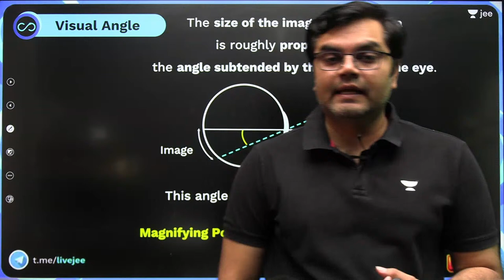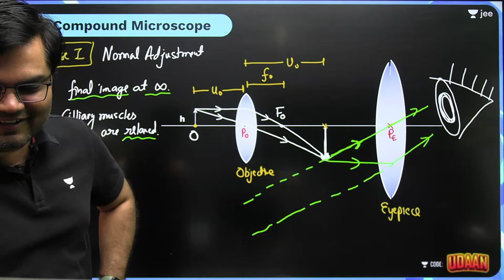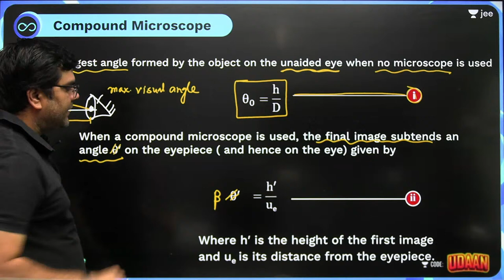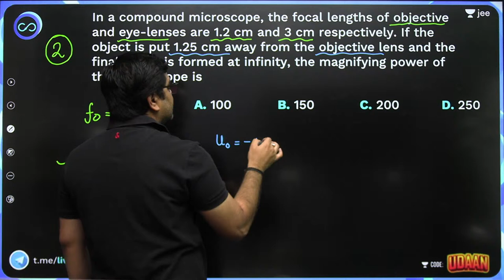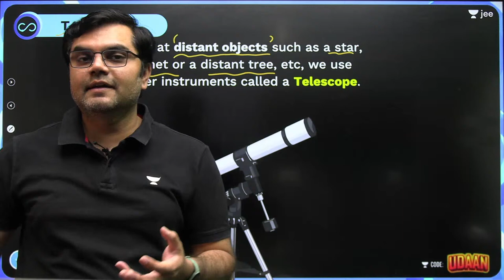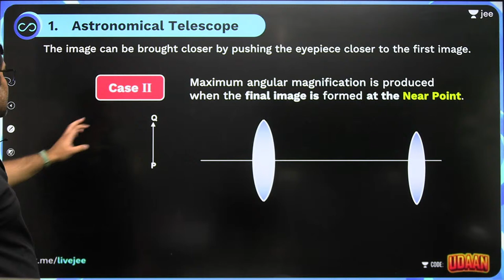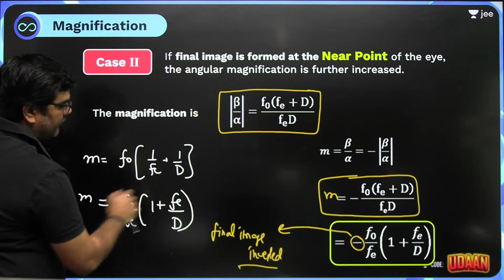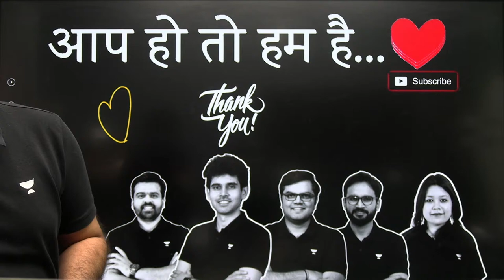Optical Instruments L2 | Compound Microscope & Telescope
Avail the Book a Seat feature at our Offline Centres

Compete in Unacademy's attempt to answer the learner's question of how they can measure their preparedness against their peers.